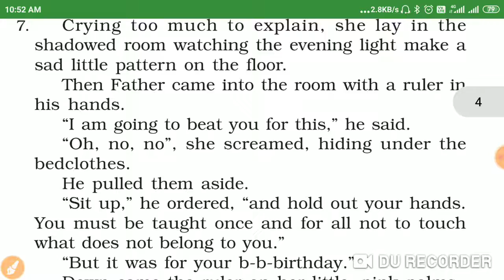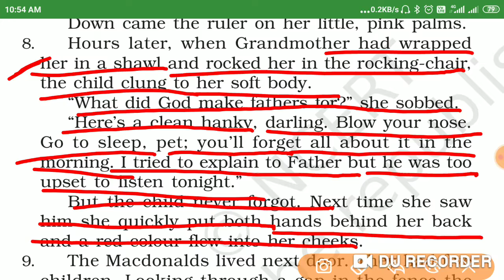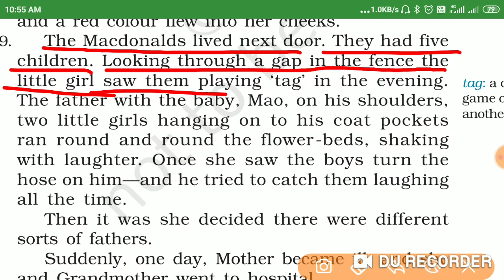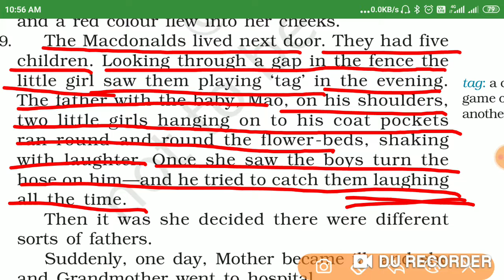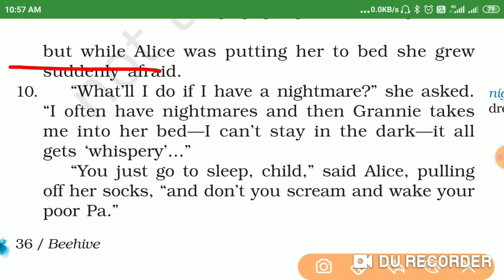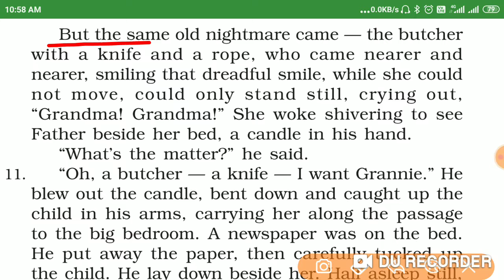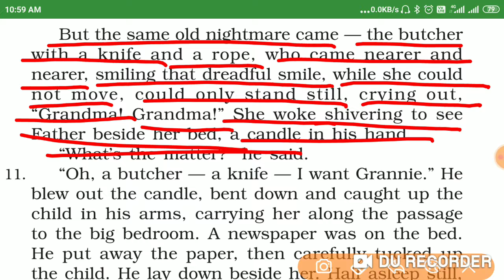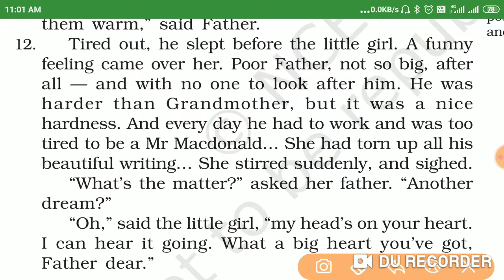Class 9 English Beehive Ch 3 Little girl part 4